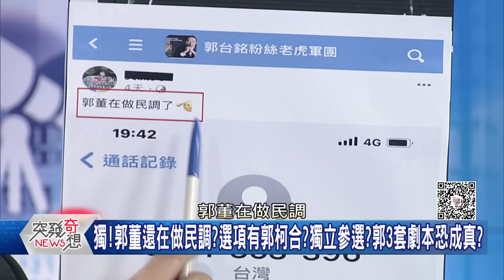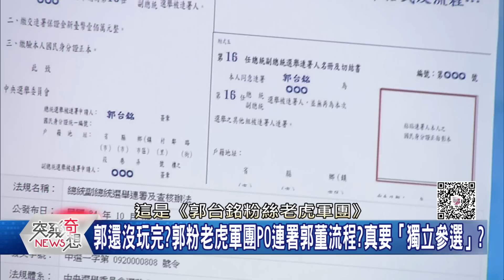精華片段》黃敬平:郭當年幫李正皓站台!最後李還不是輸?李正皓:郭粉已在醞釀聯署!侯還卡在整合難關!【突發琪想】2023.06.06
下載【年代電視】APP：
iOS平台：